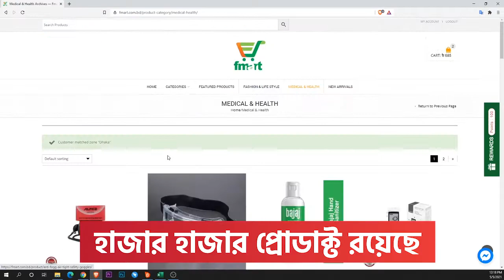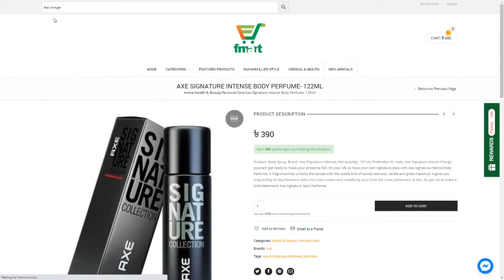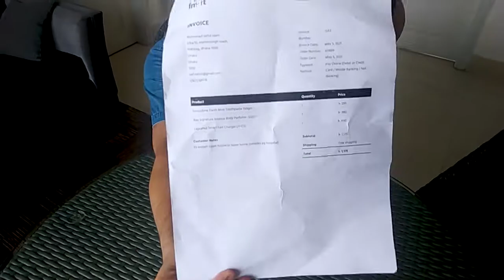Fast delivery from Fmart | Buy From Fmart | Idea, concept, direction, edit by Saif Nahid | Bangla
Fmart is new e-commerce site which has lots of product.

আমি একটা কনটেস্টের জন্য এই ভিডিও বানাই। এই ভিডিও রয়েছে কিভাবে Fmart থেকে সহজেই কেনাকাটা করা যায় এবং প্রোডাক্টের কোয়ালিটি কেমন সেটা দেখানো হয়েছে।